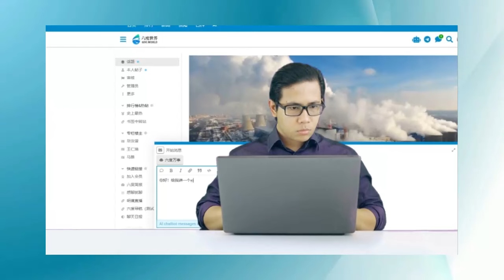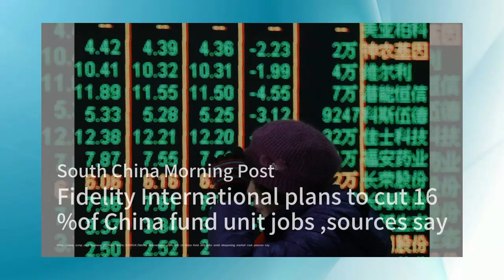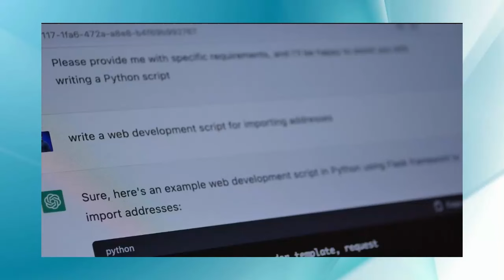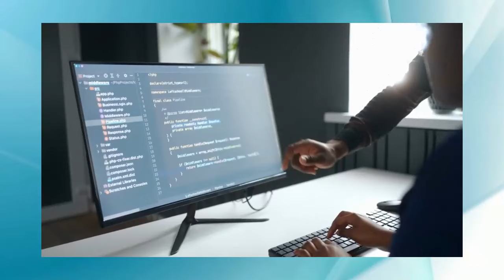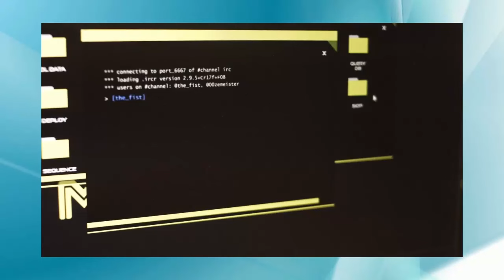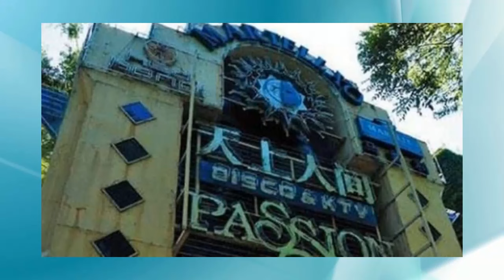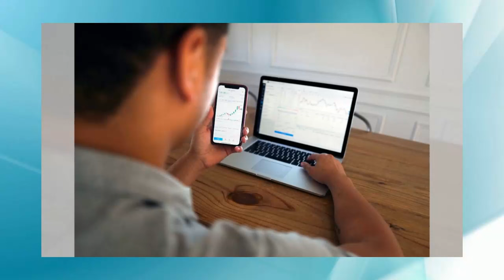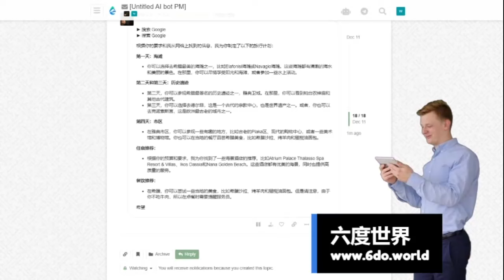覃辉回北京会供出的高官，首都机场权贵内幕浮现；仅靠技术无法打破乌克兰的僵局；OpenAI奥特曼最新2小时万字访谈中文；是否会有新冷战？| 華爾街電視完整版（20240320）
财务规划：预算内选购心仪车型；季节性护理：应对极端天气的车辆保养；交易技巧：提升二手车价值的要点：爱车宝典20240319

是否会有新冷战？选举报告，共和党进白宫的计划，核扩散，为什么拜登和特朗普并没有那么不同 | 华尔街前线

OpenAI奥特曼最新2小时万字访谈中文（上）：人工智能的发展将是一场巨大的权力斗争

覃辉回北京会供出的高官，首都机场权贵内幕浮现，《红色赌盘》未述的李培英；把李先念家族关系用到极致，张恩照李培英双案后，覃辉避开边控人间蒸发；天上人间卖假酒给公安贵宾｜热点深度（20240320）

太多的父母过于涉入他们大学时代孩子的生活，给学生和他们的成熟带来了真正的问题；仅靠技术无法打破乌克兰的僵局；美国人既怀念过去，又期待未来。这种复杂的情感背后：华尔街评论20240319

中国对美国大使的“多次负面评论”表示不满；布林肯加强美国与菲律宾的关系，以应对中国在海上的侵略行为；宾利买家为每辆汽车的选项花费了39,000欧元：華爾街電視簡報20240319